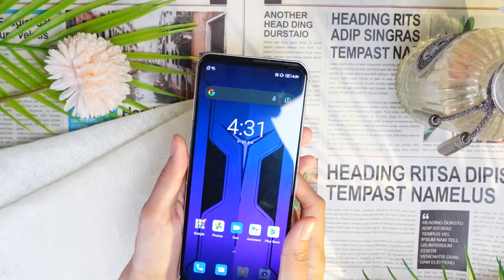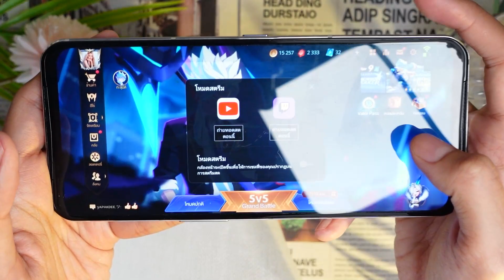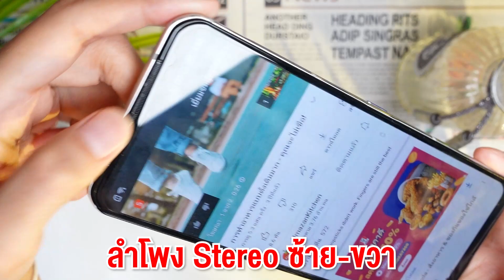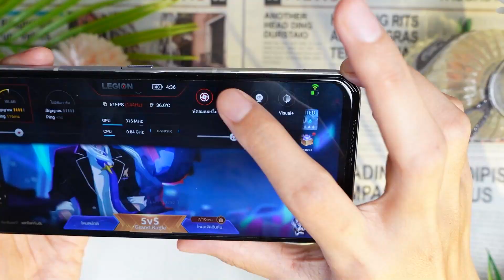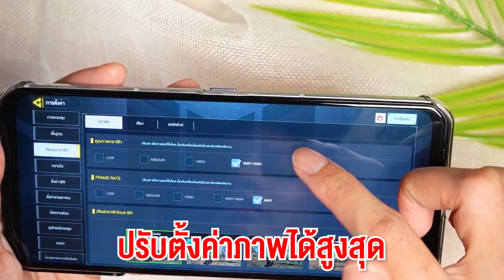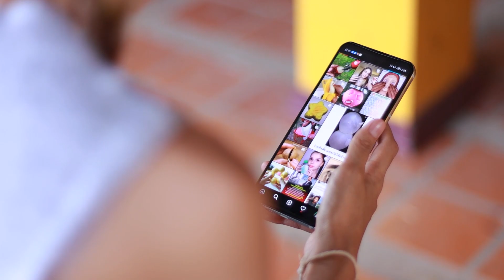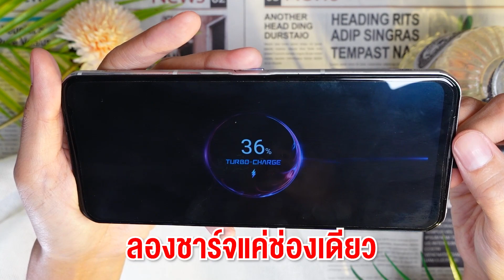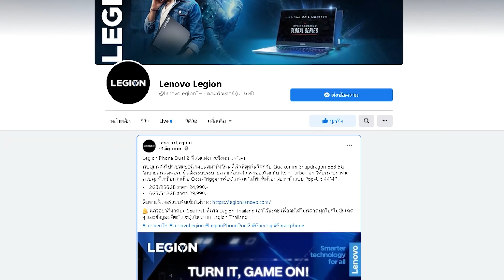รีวิว Lenovo Legion Phone Duel 2 ดีงามจนยกให้เป็นมือถือเกมมิ่งแห่งปี!!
รีวิวสุดยอดมือถือเกมมิ่งแห่งปี Lenovo Legion Phone Duel 2 กับดีไซน์สุดหรูฉีก กล้องหน้า popup ตรงกลางตัวเครื่อง ระบบจัดการความร้อนดีเยี่ยม และหน่วยประมวลผลตัวแรงที่ออกแบบมาเพื่อชาวเกมมิ่งอย่างแท้จริง อ่านรีวิวตัวเต็มได้ที่

สเปคการใช้งาน
หน้าจอ AMOLED ขนาด 6.92 นิ้ว
CPU Qualcomm Snapdragon 888 5G
RAM 12-16GB
ROM 128-512GB
แบตเตอรี่ 5,500mAh
รองรับชาร์จเร็ว 90W
กล้องหลังคู่
Wide 64MP
Ultra-Wide 16MP มุมมองกว้าง 123 องศา
รองรับการถ่าย VDO สูงสุด 8K HDR 10+
รองรับ 2 ซิมการ์ด
มี 2 สี
ระบบเสียง Dolby atmos
2 ช่องชาร์จ USB -C
สีขาว Titanium White
สีดำ Ultimate Black

RAM 12GB+128GB สีขาว Titanium White ราคา 22,990 บาท
RAM 12GB+256GB สีดำ Ultimate Black ราคา 24,990 บาท
RAM 16GB +512GB สีดำ Ultimate Black ราคา 29,990 บาท